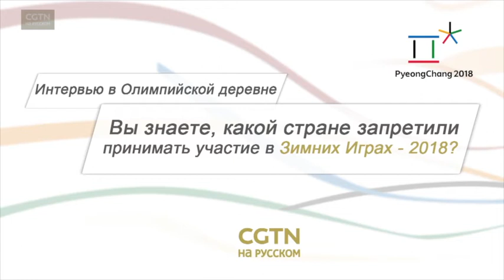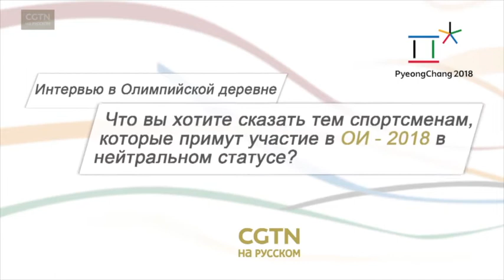Русские студенты в Республике Корея делятся впечатлениями о предстоящей Олимпиаде в Пхёнчхане